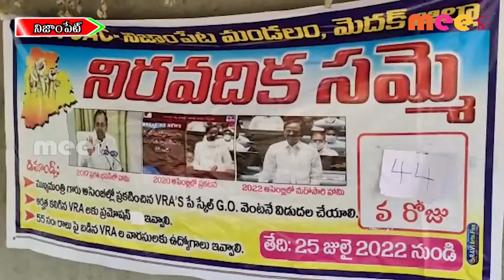తాహసిల్దార్ కార్యాలయం వద్ద వీఆర్ఏల నిరవదిక సమ్మె ll MEETV NEWS